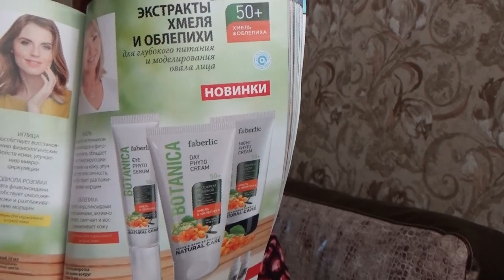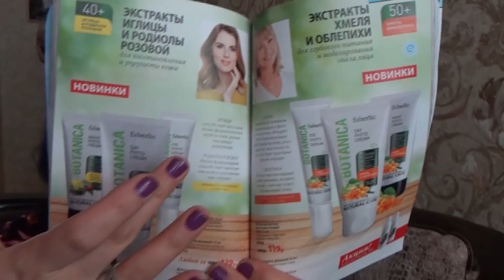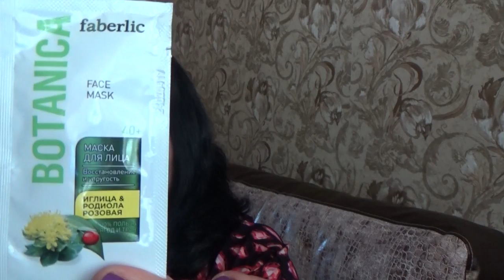Мой отзыв на маски для лица серии BOTANICA от Фаберлик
В этом видео я хочу рассказать Вам о масках для лица из серии BOTANICA от компании Фаберлик и поделиться впечатлениями

0705 маска увлажнение и защита 20+
0709 маска тонус и энергия 30+
0713 маска восстановление и упругость 40+
0765 маска лифтинг и питание 50+